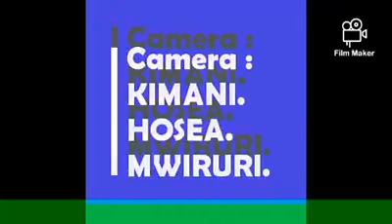WANISHANGAZA BABA-JOY CENTER BUNGOMA MOTHER'S DAY